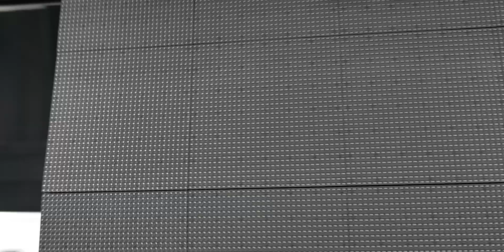We Are Productions | WWG™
Our World Wide Group™ Productions team is responsible for video content and helping to put on our live WWG™ events. Learn more about them!

World Wide Group™️ is an accredited and approved provider for Amway™️ Training and Education. Thousands of Independent Business Owners (IBOs) across the globe are supported by our training, just like you! We create an environment where  you  are empowered  to  succeed  and grow both personally and professionally.  We’re here for everyone, exactly as you are.